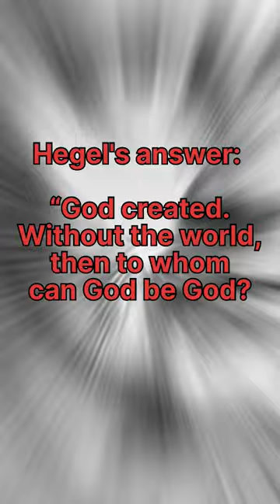Who created the world and God? | @Minutes History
In this video, A Conversation of Three Philosophers Who Created the World and God...